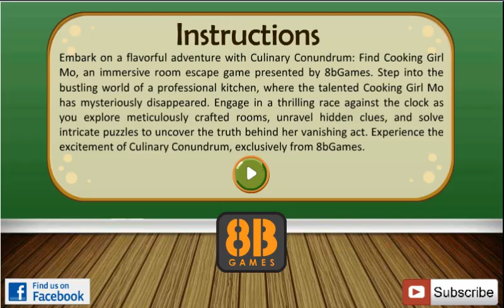Culinary Conundrum Find Cooking Girl Mo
Video Walkthrough of Culinary Conundrum-Find Cooking Girl Mo